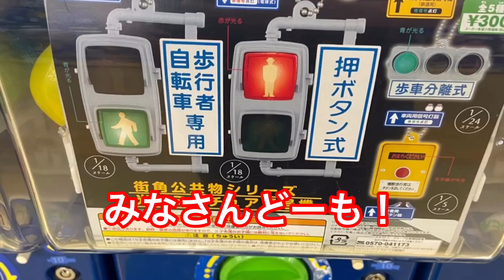信号機ガチャ増補版してみた！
日本信号ミニチュア灯器コレクションにて、増補版がリリースされました！